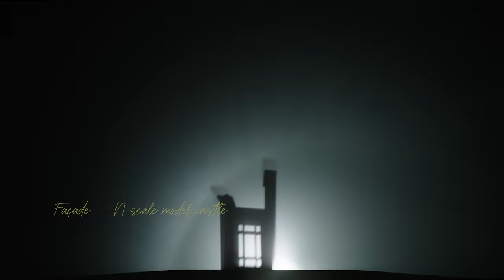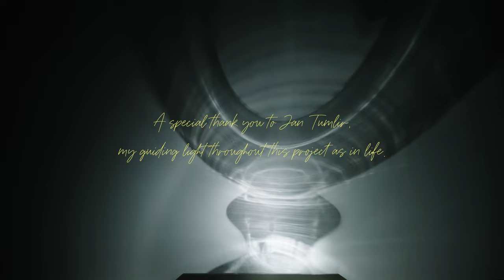Casting II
Casting II is a "Cinéma Vérité," a document of its own making taking place within the interior that the video itself constructs.

The narrative is told from two perspectives by a peripheral, fragmented subject. The script was excerpted from the writings of Marcel Proust and from the memoir of his housekeeper, companion, and editor, Céleste Albaret. It is narrated by Ysa Le, a Vietnamese American who lived in Paris. In the speech of the narrator, there is a residue not only of her personal past but also of the colonial histories of France and Vietnam. The soundtrack is comprised of excerpts from César Frank’s String Quartet in D major, which was performed live in the privacy of Proust and Albaret's home. Excerpts from Frank’s composition were compressed and stretched to sculpt the uncanny sounds produced while keeping the slightest residue of the original music.

The second half of the film is the credit scene. The objects in the film—the chapels, domes, figures, furniture, etc.—are unmasked by a light source, revealing their inner selves. Behind the veil of representation of the objects are layers of representation that flicker and shift from one form to another.